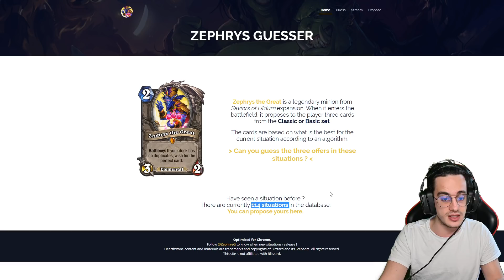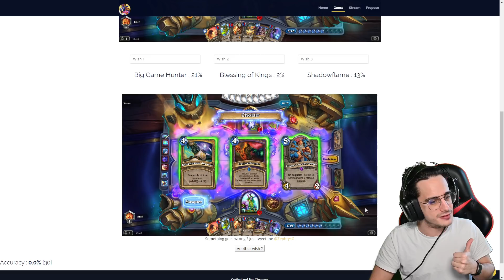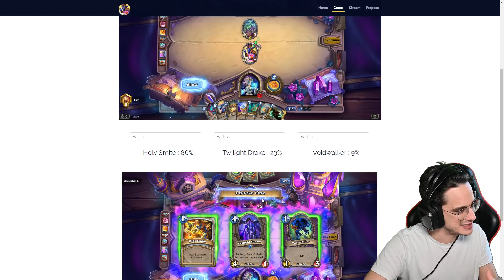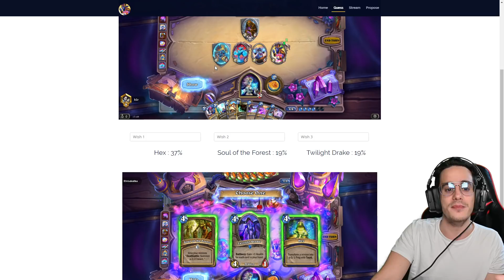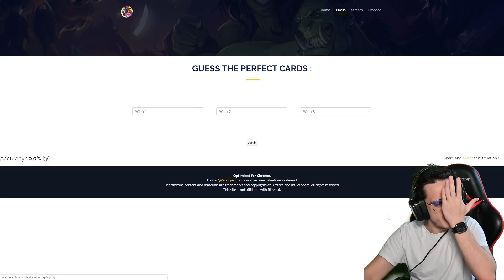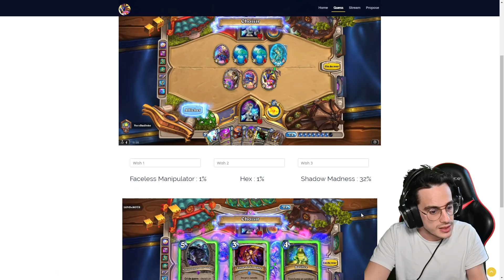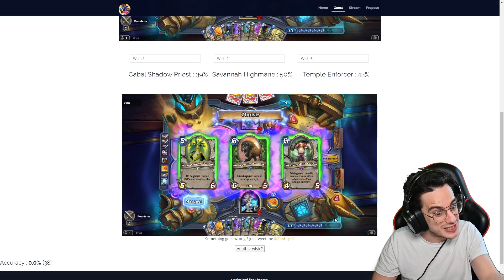INDOVINA COSA FA ZEPHRYS! | EPISODIO 2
●●●●●●●●●●●●●● SOCIAL ●●●●●●●●●●●●●●

●●●●●●●●●● SCHEDULE TWITCH ●●●●●●●●●●

Dal Lunedì al Venerdì alle 19:00!

●●●●●●●●●●●●●●● INFO ●●●●●●●●●●●●●●●